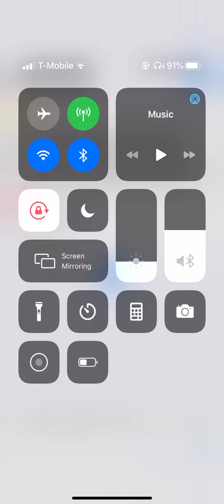best day ever Siri